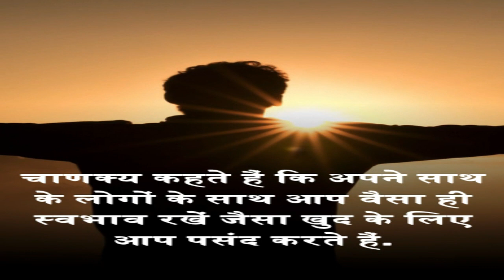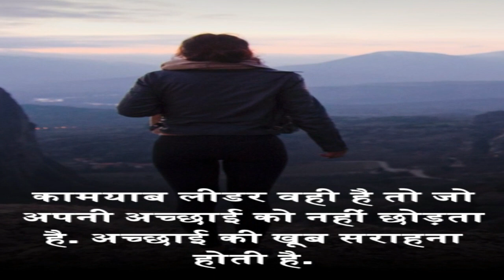ये 10 बदलाव... बनाएंगे कामयाब लीडर| Vichaar Vimarsh